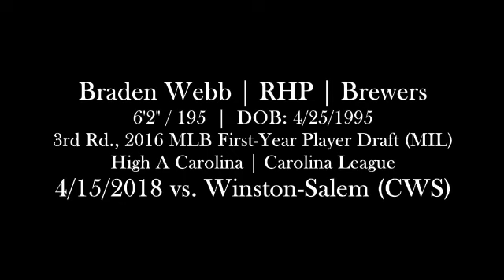Braden Webb (4-15-2018) vs. Winston-Salem (Winston-Salem, NC)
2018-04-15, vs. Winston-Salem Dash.